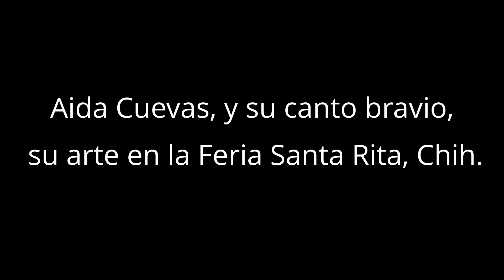Aida Cuevas, y su canto bravio, su arte magnifico conquisto la Feria Santa Rita, Chihuahua